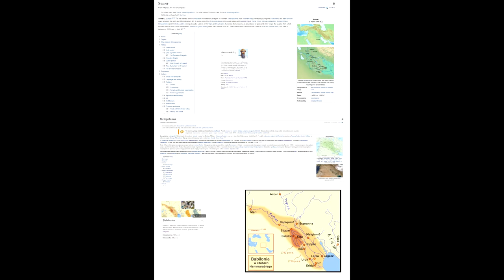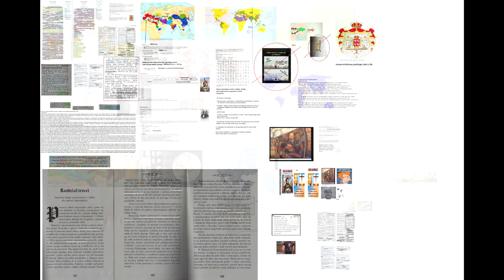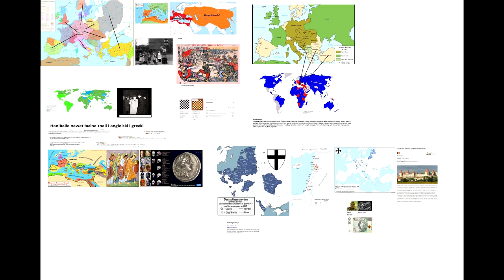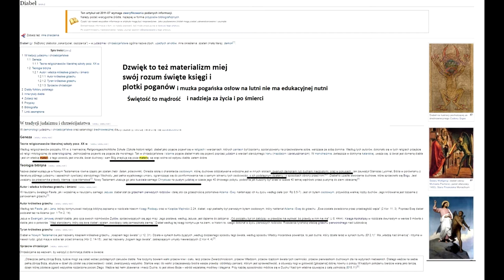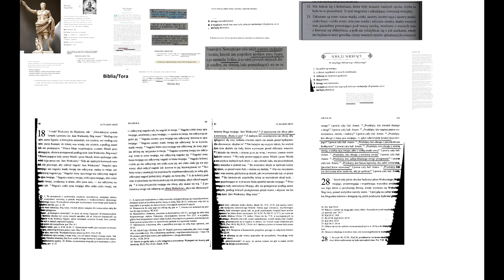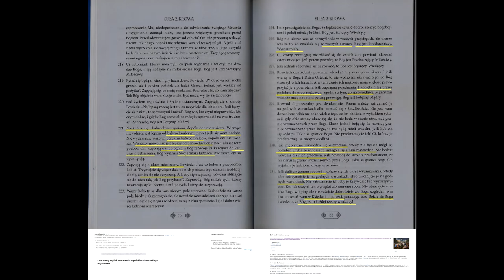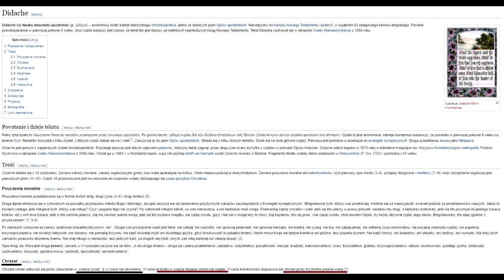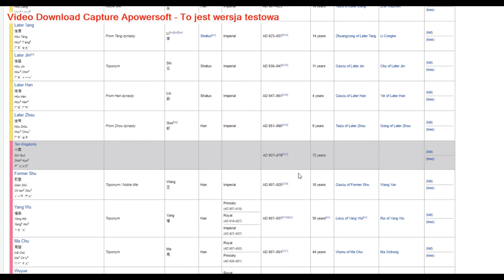中国谚语 中国历史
中国谚语
przysłowia chińskie
china maximus
Chinese proverbs
Chinese saying